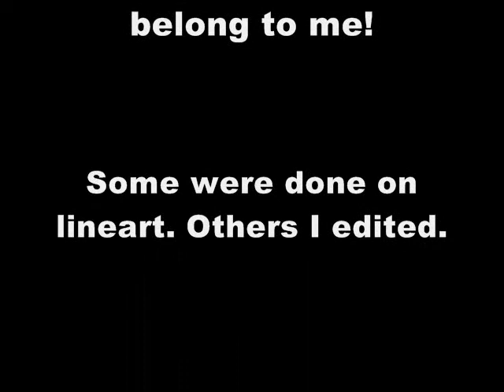My Role Play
Well here's my role play character ^_^

For those who are thinking of posting bad comments (I know lots of people hate role play) keep it to yourself!!! Do you enjoy bullying others?!